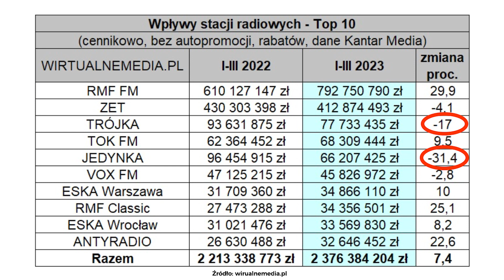ONE PAGER Nokaut Polskiego Radia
Polskie Radio ogłosiło plan rozwoju publicznego nadawcy pod nazwą „Polskie Radio 2.0”. Patrząc na wyniki słuchalności - to raczej plan ratunkowy dla wszystkich publicznych programów radiowych, a nazwa planu świetnie koresponduje z osiągniętym ostatnio przez radiową Trójkę najniższym w swojej historii – bo dwu procentowym - poziomem słuchalności.

Co się stało z Polskim Radiem?

Jakie są prawdziwe wyniki słuchalności i sprzedaży publicznego nadawcy?

Właśnie o tym odpowiem w dzisiejszym odcinku. Nazywam się Adam Rudawski a to jest ONE PAGER krótki videocast o mediach.

Według firmy badawczej Kantar Polska - Trójka - czyli najpopularniejsza kiedyś publiczna stacja radiowa – straciła ¾ swoich słuchaczy. Po odejściu największych osobowości takich jak Wojciech Man czy Marek Niedźwiecki z 8% procent udziału w rynku słuchalności zapikowała do 2% czyli poniżej błędu statystycznego w tego rodzaju badaniach.

Program Pierwszy Polskiego Radia jeszcze w 2016 roku miał udział w rynku na poziomie 9% dzisiaj jest to tylko 6. Czyli nastąpiła tutaj utrata blisko połowy słuchaczy.

Polskie Radio 24 - stacja tokowa publicznego nadawcy - zatrzymała się na niskim poziomie słuchalności, bo tylko 1,2%. Czyli dwa razy mniej niż komercyjny konkurent TOK FM.

Zsumowanie udziałów czterech głównych anten rozgłośni Polskiego Radia, czyli programu pierwszego, drugiego, radiowej trójki oraz Polskiego Radia 24, daje tylko niecałe 9% udziału w polskim rynku słuchalności. To jest mniej więcej tyle samo, ile posiada Radio ESKA, pojedynczy program radiowy o dużo mniejszym zasięgu technicznym. A jeszcze w 2016 roku skumulowany udział programów Polskiego Radia w rynku radiowym wynosił ponad 17%. Czyli w ciągu 6 ostatnich lat, wg. badania Radio Track firmy Kantar, Polskie Radio utraciło połowę rynku! Tylko jeden program komercyjnej stacji RMF FM, obecnego lidera, ma słuchalność na poziomie 30%. Czyli posiada 3,5 razy więcej słuchaczy niż wszystkie cztery główne programy Polskiego Radia.